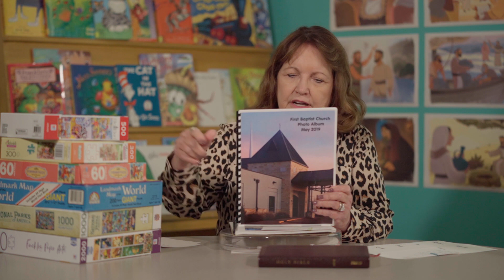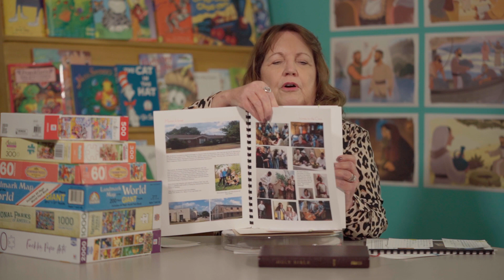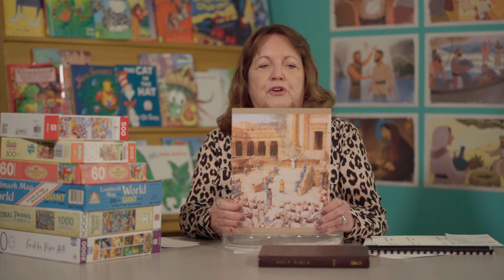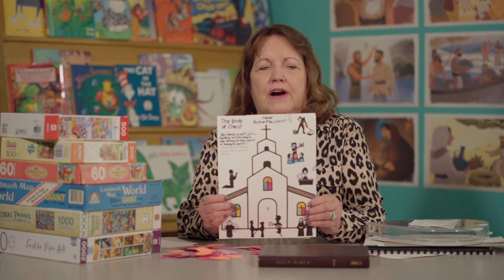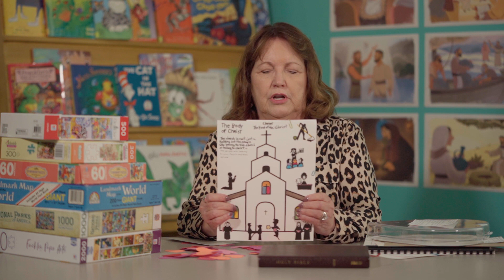Week 11 Kids